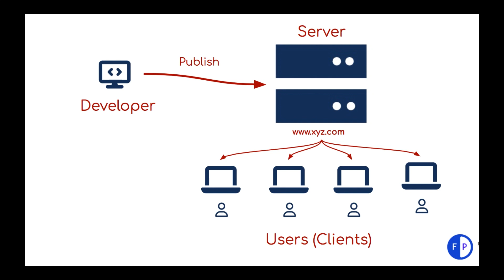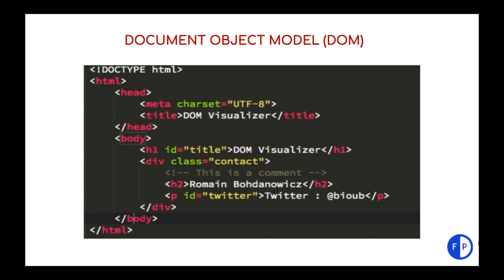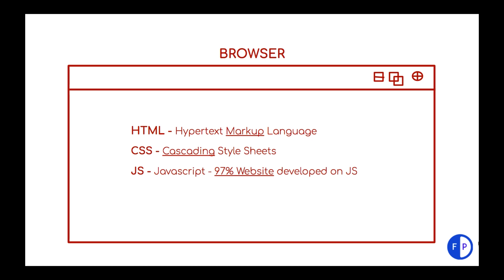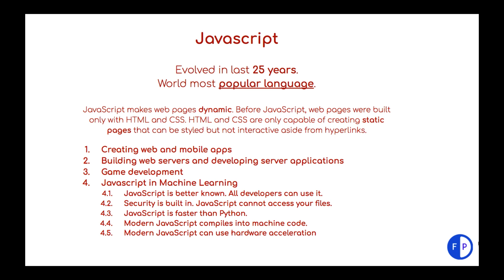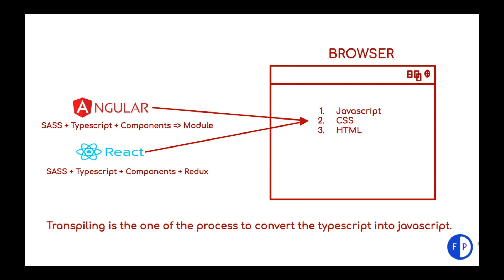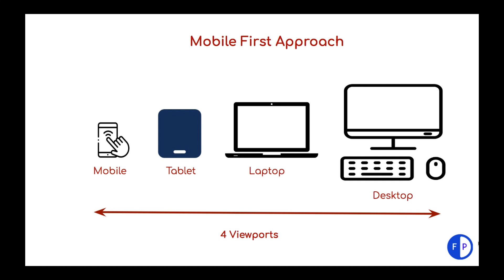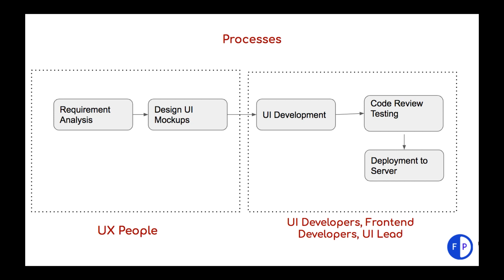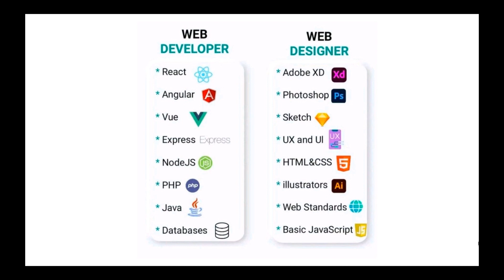How one can become a web developer? What a web developer deals with? Web Technologies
What is the process of developing a website or web application? What frontend or web technologies to use? How do web browsers understand Angular or React?
What are Document Object Model (DOM) and Browser Object Model (BOM)?
What is the window, navigation, location, and history object in BOM?

FrontPro - A channel to provide you crystal clear concepts on frontend technologies. Videos are recorded on real use cases in IT Industry.